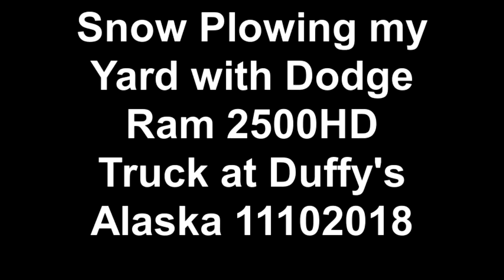It snowed more so I needed to plow the snow from the yard VID06469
It snowed more so I needed to plow the snow from the yard, the driveways, for parking and to the fuel tanks. Snow plowing takes a plan and time but a huge yard and driveways can be done. Just follow the plan and have patience. Then I hand shoveled the front and rear walkways with a snow shovel.